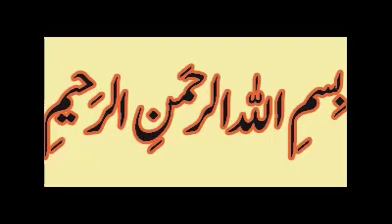Ajeeb o Gareb (pur israr) Shia Molvi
watch an spritual Shia alim...
lecture by Aleem Shaikh